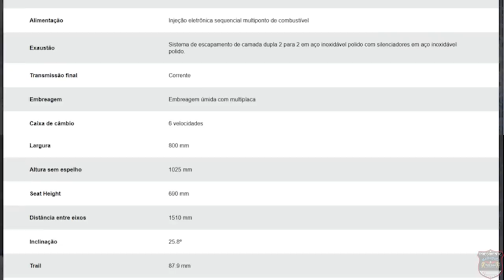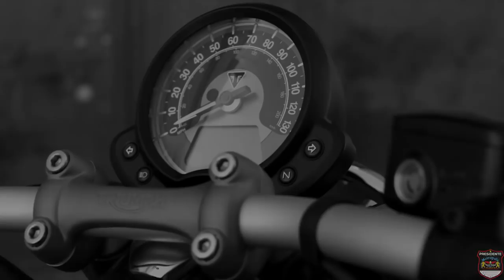Triumph Bonneville Bobber - Teste Ride e Boa Prosa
Peguei a nova Bonneville Bobber la na Saga Triumph e fui provar essa motoca por uns dias, amei! Caramba que show rssss
Façam um Test Ride e comprove o que eu falo no video galera, valeu!

NÃO ESQUEÇAM DE DAR UM LIKE AEEE, Segue aí também ok!
Abração friendsss